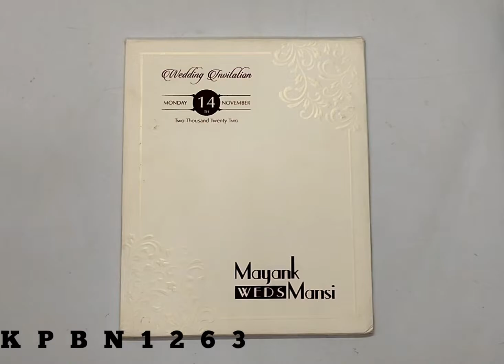Invitation Card - KPBN1263